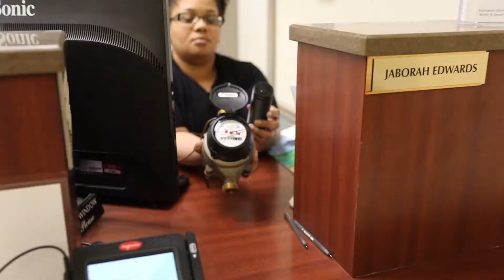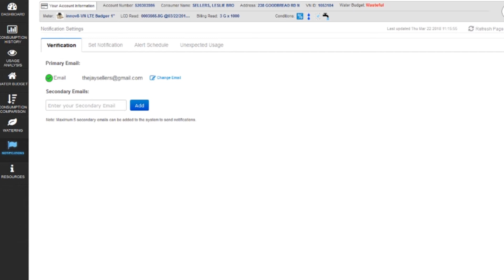What is Advanced Metering Infrastructure?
In this short video, we outline the water meter upgrades coming soon that will make doing business with us easier.